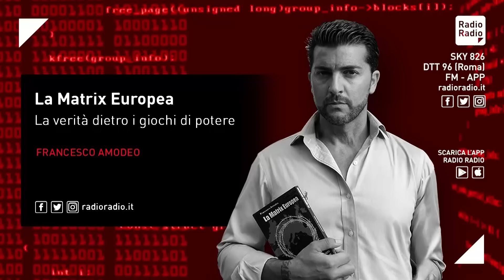Appello a chi vuole la pace tra Russia e Ucraina: è il momento di farsi sentire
Voglio fare un appello importante: ho appena aperto il primo gruppo social interamente dedicato agli italiani che vogliono la pace con la Russia, con la quale non vogliamo chiudere i rapporti.
Non vogliamo chiudere i rapporti con chi è stato il nostro principale e affidabile fornitore di gas.
Non desideriamo chiudere la comunicazione con chi è venuto ad investire e spendere nel nostro Paese, con chi ci ha fornito un mercato di sbocco per le nostre merci, con chi per primo ci ha aiutati durante la pandemia e con chi ha sempre avuto un rapporto leale con il nostro Paese, soprattutto con alcuni dei nostri passati Presidenti del Consiglio.
Vogliamo davvero chiudere i rapporti con chi nel 2020 prometteva tariffe più basse per le forniture di gas per rendere più competitive le aziende italiane?

Non vogliamo essere cobelligeranti contro chi ha sempre trattato il nostro Paese con rispetto.
Riteniamo che la Russia vada integrata in Europa e non isolata per controbilanciare lo strapotere statunitense nel Vecchio Continente.
Abbiamo studiato a fondo prima di arrivare a questa decisione, pubblicando addirittura un'inchiesta di 500 pagine dove sono state utilizzate soltanto fonti occidentali, ufficiali e autorevoli, che dimostrano che Putin ha fatto di tutto per evitare l'operazione speciale in Ucraina, a partire dalla conferenza di pace del 2007. Ma è stato volontariamente ignorato.
La nostra inchiesta indipendente dimostra che Putin non ha avuto altra scelta.
Non gli è stata lasciata altra scelta per mettere in sicurezza la propria nazione lì dove quella sicurezza era stata tragicamente messa in discussione a partire dagli eventi del 2014 a Kiev, con le ingerenze statunitensi in Ucraina che hanno utilizzato il governo, anzi, i governi fantocci ucraini in funzione antirussa.

Noi non intendiamo essere cobelligeranti contro chi ha difeso i propri cittadini e la sicurezza della propria nazione, pur prendendo ovviamente le distanze da qualsiasi guerra.
Non vogliamo però pagare le spese di una guerra indotta per gli interessi statunitensi in Ucraina in funzione antirussa.
Quello in atto è uno scontro tra USA e Russia, considerato dagli statunitensi il primo indispensabile round di un futuro scontro tra Russia e Cina. Noi siamo per la pace.
Ripudiamo la guerra e di tutto questo non vogliamo renderci complici e non vogliamo pagarne le spese.
Siamo per la pace come tanti, è vero. Ma il nostro gruppo, a differenza degli altri che giustamente inneggiano alla pace e alla fine della guerra tra la Russia e l'Ucraina, ha un valore aggiunto. Pretende infatti anche la pace tra Russia e Italia.

Abbiamo smesso di temere di essere considerati dei putiniani e lo diciamo a chiare lettere: noi non consideriamo Putin un nostro nemico, non lo consideriamo un nemico dell'Italia, non lo consideriamo un nemico dell'Europa e non intendiamo più trattarlo come tale.
Ci conteremo e lo faremo nelle piazze. La nostra, lo chiarisco, non vuole essere una manifestazione antigovernativa, nonostante noi non accettiamo nulla di quanto sta facendo il governo sul fronte internazionale, soprattutto per quanto concerne l'invio di armi e le sanzioni.
Condanniamo fermamente il sostegno dato ai governanti di Kiev da parte del nostro Governo.
Il nostro sostegno è al popolo ucraino ostaggio e vittima del suo stesso governo.
Riteniamo invece che una grossa mobilitazione di piazza a favore della pace con la Russia possa ritornare utile al Governo stesso.

Sappiamo che il nostro premier è pienamente consapevole di quanto la Russia sia stata provocata in questi anni fino al punto di non ritorno. Lo ha detto la Meloni chiaramente nelle sue passate dichiarazioni.
Sappiamo che la premier italiana è pienamente consapevole di quanto sia una follia autolesionistica quella di adottare sanzioni contro la Russia. Lo ha spiegato lei stessa in Parlamento in passato con parole molto chiare al riguardo.
Fontana, attuale presidente della Camera del suo governo, nel 2017 si rendeva protagonista di una coraggiosa interrogazione al Parlamento Europeo, mostrando le prove del golpe del 2014 in Ucraina contro Yanukovich in funzione antirussa da parte della coalizione filo occidentale al governo. Sanno tutto.

Non dobbiamo insegnargli nulla, però sono ostaggio degli apparati americani.
Non possono fare altrimenti.
Ma se la Meloni si ritrovasse Il popolo in piazza a sostegno della pace con la Russia avrebbe allora un alibi per cambiare la linea di governo, imputando quella scelta a questioni da lei indipendenti, costretta dal volere del popolo.
Ed io allora a quel popolo rivolgo il mio appello.